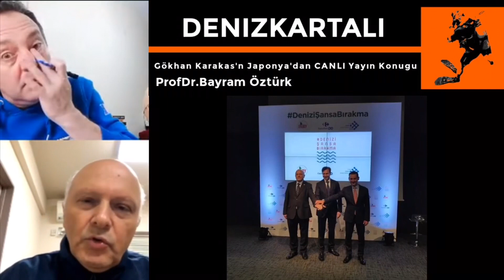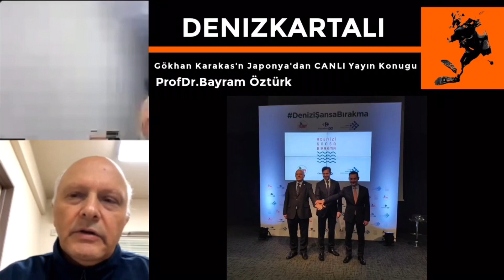DENIZKARTALI - Konuk "ProfDr Bayram Öztürk"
Gökhan Karakaş